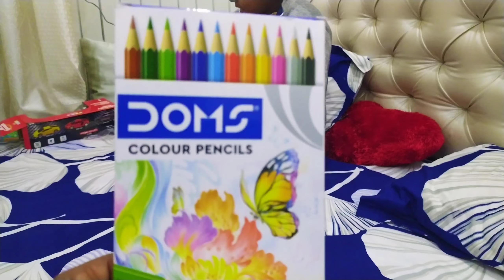Unboxing of Amanat's Gift | 😊 vlog toys @Lucknowaapkebaat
Unboxing of Amanat's Gift | 😊 Birthday Vlog

From,
IMRAN ABBAS.